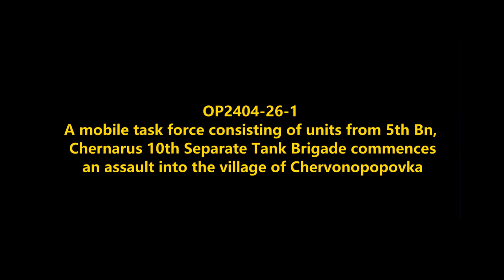Assault on Chervonopopovka: Chernarus Defense Forces Offensive Combat Operations in North Zagoria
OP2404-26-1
Task force formed from units of 5th Bn (BTR), Chernarus 10th Separate Tank Brigade launches a ground assault into the village of Chervonopopovka in north Zagoria.
Mods used (Not a comprehensive list):

RHS GREF
CUP
TPW Mods
Project Opfor
Drongo's Command Enhancement
ASR AI3
Lambs Suppression
Russian Female Voice
Zephik Females
TGM Females
Bloodlust

Why Chernarus?